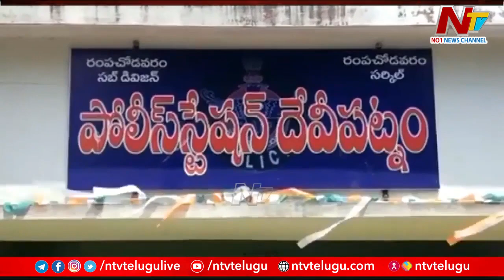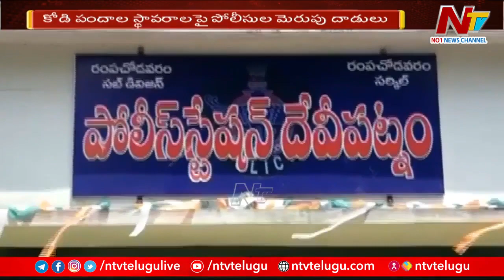అల్లూరి జిల్లాలో గుట్టుగా కోడిపందాలు.. స్థావరాలపై పోలీసుల దాడులు | Ntv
అల్లూరి జిల్లాలో గుట్టుగా కోడిపందాలు | Ntv